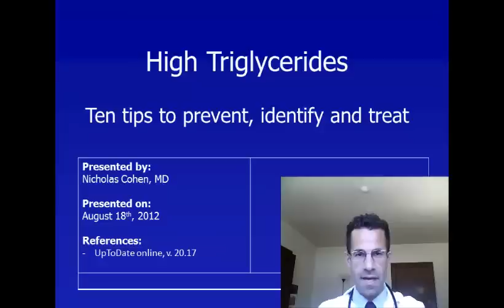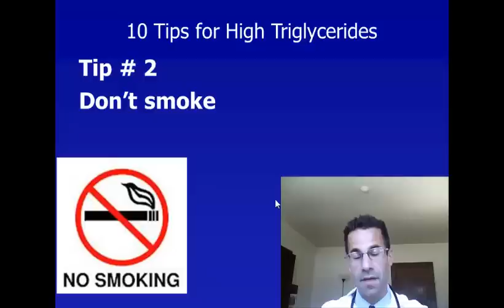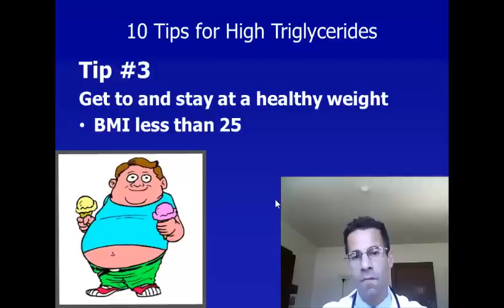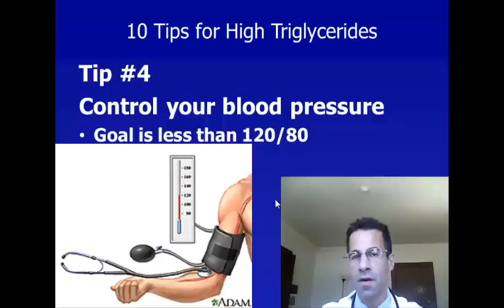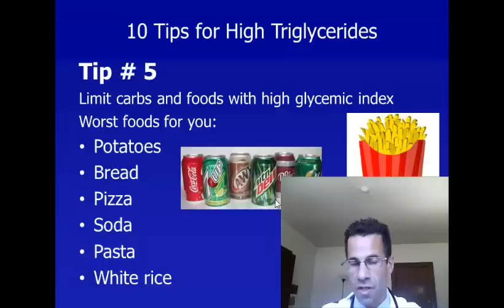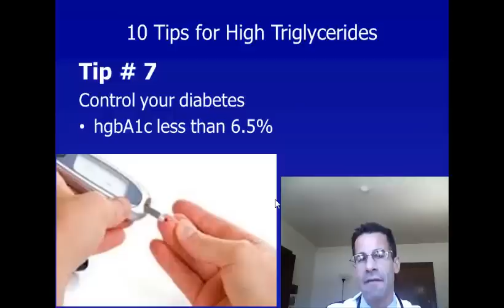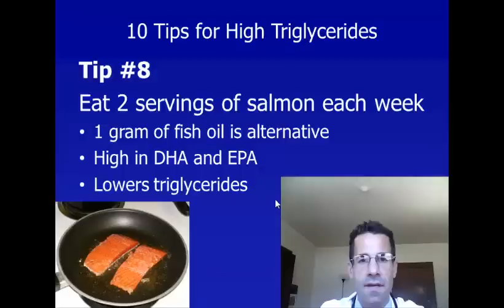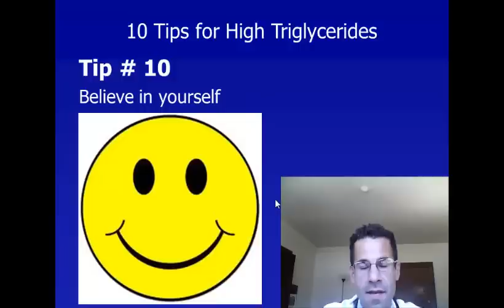High Triglycerides - 10 Tips To Identify, Prevent, and Treat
This video features ten tips based on expert clinical guidelines published by UpToDate online. These recommendations are presented by Dr. Nicholas Cohen, MD.
 The content of this video is not intended nor recommended as a substitute for medical advice, diagnosis, or treatment. Always seek the advice of your own physician or other qualified health care professional regarding any medical questions or conditions.